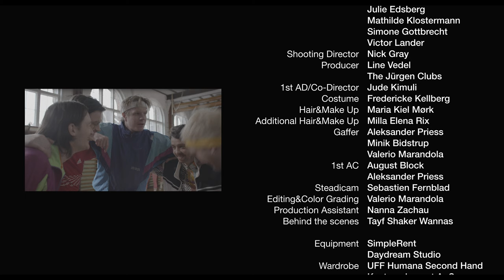The Jürgen Clubs - Soft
Credits:
Emilie Olsen
Julie Edsberg
Mathilde Klostermann
Simone Gottbrecht
Victor Lander

Shooting Director: Nick Gray
Producer: Line Vedel & The Jurgen Clubs
1st AD / Co-Director : Jude Kimuli
Costume: Fredericke Kellberg
Hair & Make Up: Maria Kiel Mørk
Additional Hair & Make Up: Milla Elena Rix
Gaffer: Minik Bidstrup, Valerio Marandola, Aleksander Priess
1st AC: August Block, Aleksander Priess
Steadicam: Sebastien Fernblad
Editing and Colorgrading: Valerio Marandola
Production Assistant: Nanna Zachau
Behind The Scenes: Tayf Shaker Wannas

Equipment:
SimpleRent
Daydream studio
Wardrobe:
UFF Humana Second Hand
Kostumelageret ApS

Thanks to:
Gotvedinsstitutet
SimpleRent
Daydream studio
Nordisk Film
Kostumelageret ApS